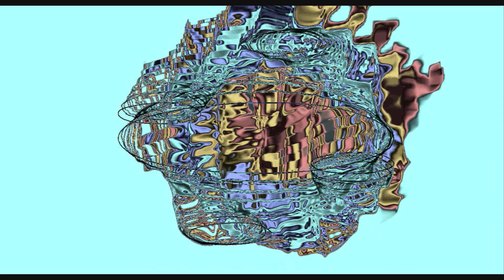Shine Soundtrack - With the Help of God